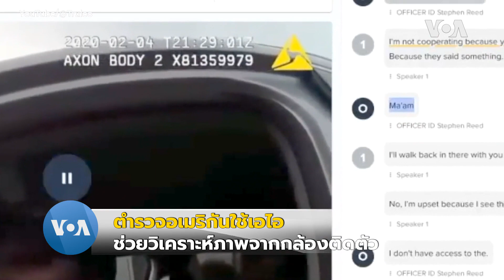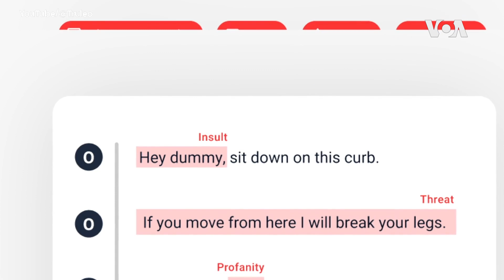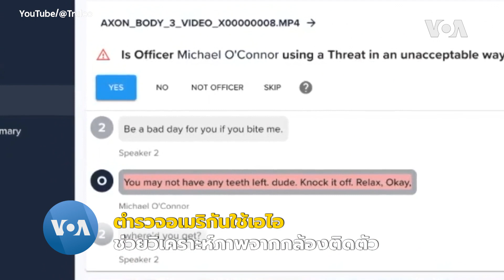ตำรวจอเมริกันใช้เอไอช่วยวิเคราะห์ภาพจากกล้องติดตัว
กล้องที่ติดไว้ที่ตัวตำรวจหรือ Body Cam จะช่วยลดการใช้กำลังอันเกินกว่าเหตุของเจ้าหน้าที่ และยังช่วยสร้างความไว้วางใจให้แก่ประชาชน แต่ภาพที่กล้องดังกล่าวบันทึกไว้นั้นมีความยาวหลายล้านชั่วโมง ซึ่งเป็นการยากที่บรรดาผู้บังคับบัญชาจะทำการตรวจสอบได้ แต่เทคโนโลยีระบบ AI หรือปัญญาประดิษฐ์ อาจช่วยแก้ปัญหาในเรื่องนี้ได้